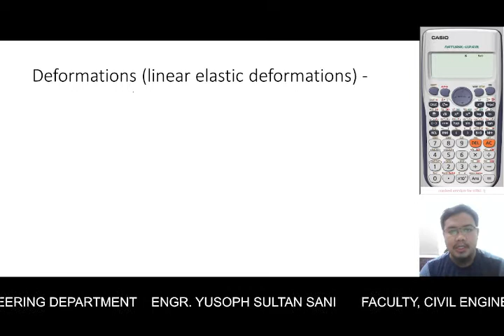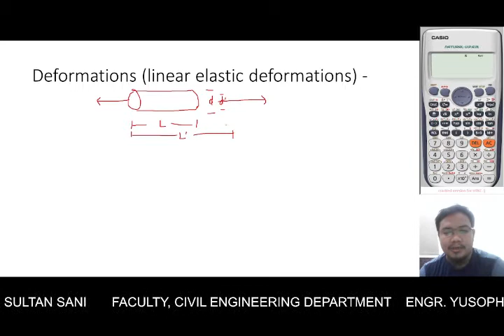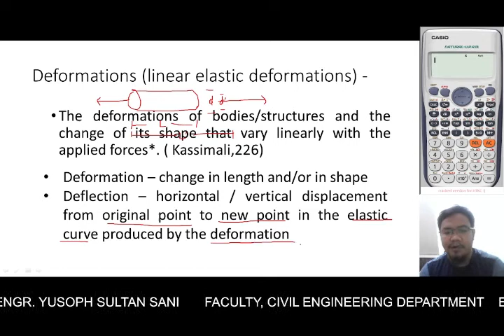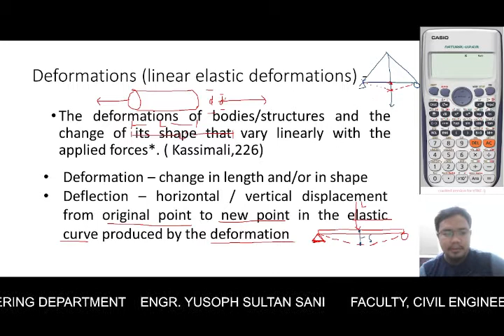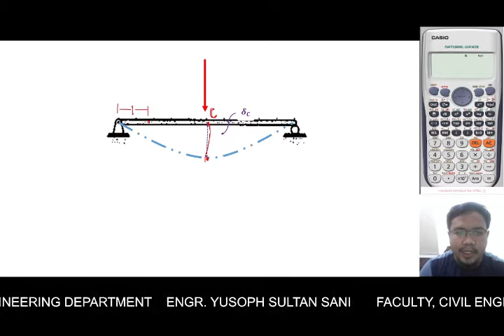Theory of Structures | Deflection of Trusses (Part 1)